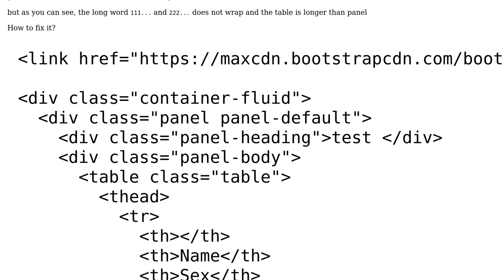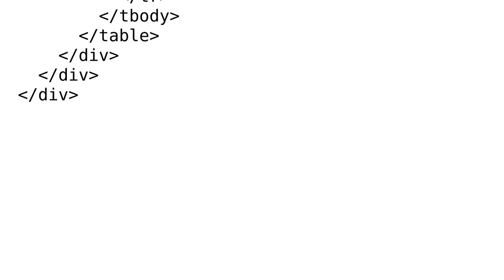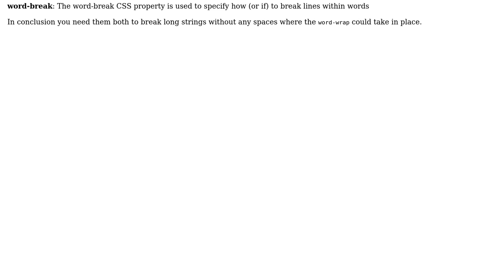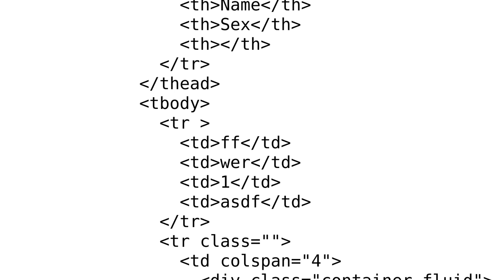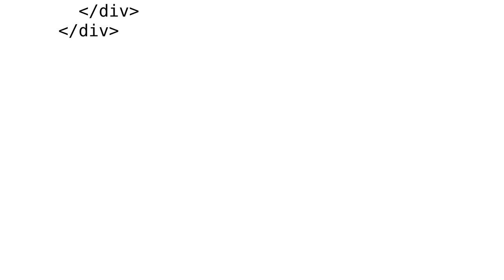break-word does not work inside table.td (2 Solutions!!)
break-word does not work inside table.td

With thanks & praise to God, and with thanks to the many people who have made this project possible! | Content (except music & images) licensed under CC BY-SA | Music | Images & others | With thanks to user thepio user Sato user Gaurav Aggarwal and the Stack Exchange Network Trademarks are property of their respective owners. You are responsible for your own actions.